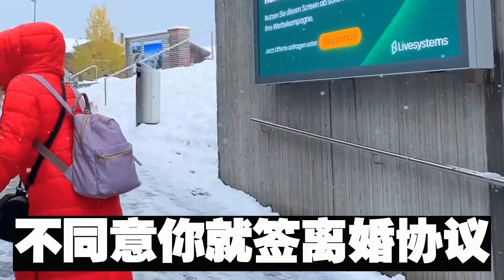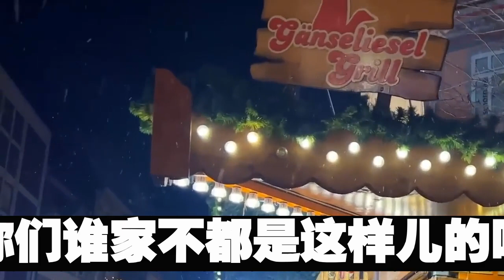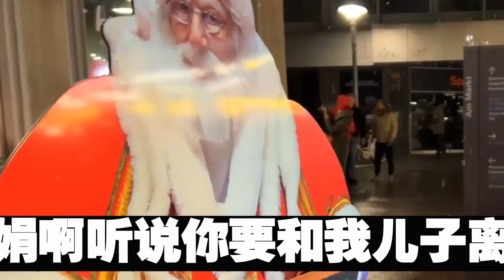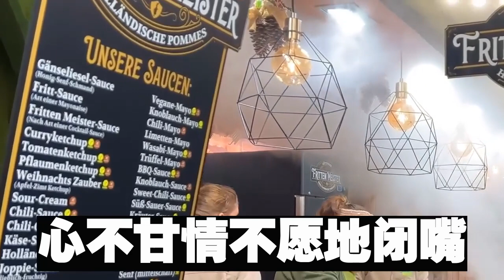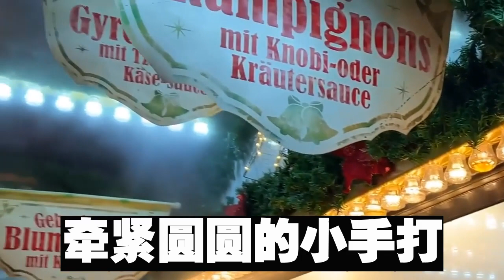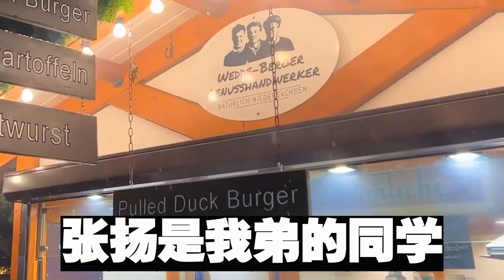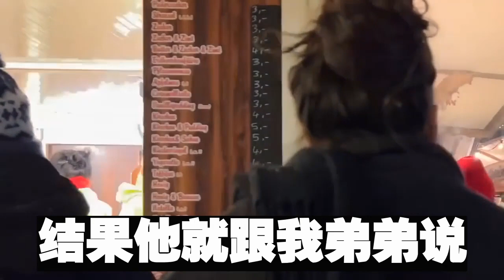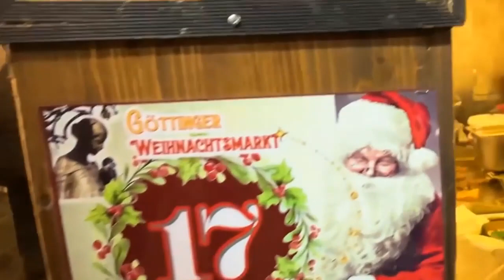出差2個月回來後，婆婆說給我準備鴻門宴，接風飯桌上卻給我和女兒吃稀飯，嘲諷說女人不要吃的太好，我笑著反手停了她所有補品，一招讓她當場傻眼